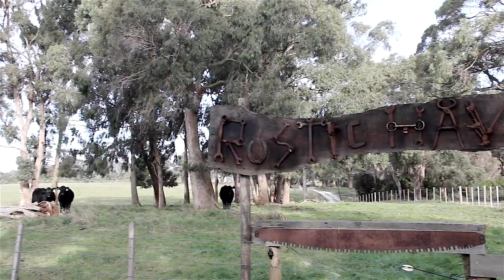RUSTIC HAVEN WEDDING VENUE Rock's Photography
Rustic Haven is situated on the Detention River in the Rocky Cape area near Hellyer Beach. It's the perfect Venue for your complete wedding from start to finish. There's all types of backdrops available from wagon wheels to horse carriages dating back over 100 years.  If bad weather creeps up on you don't worry. We've got you covered and your ceremony can still be conducted without losing any of the magnificent views of the river. Your photo shoot can also be beautifully done with the majestic backdrop of the country surrounds. Afterwards the reception can be catered for in our dome marquee with our own unique stage for bands. Call Sally now 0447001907 for a truly memorable experience of a lifetime you'll treasure forever at the charming setting of Rustic Haven. The beginning of your memories.